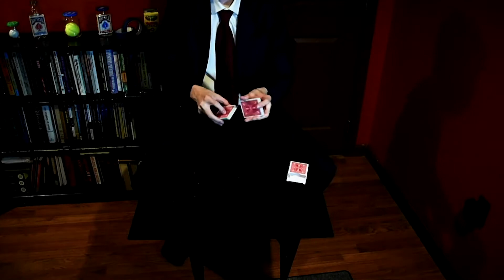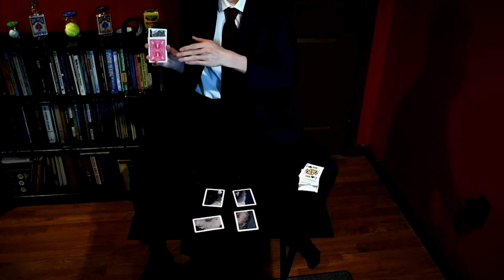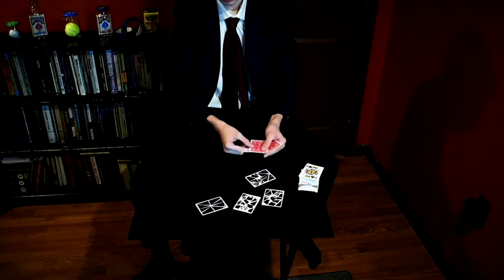2022 January: Rocket_AFN - Smoke and Mirrors - Boston Magic Lab Performance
He uploaded the wrong video first, but I like it, so will list it here anyway